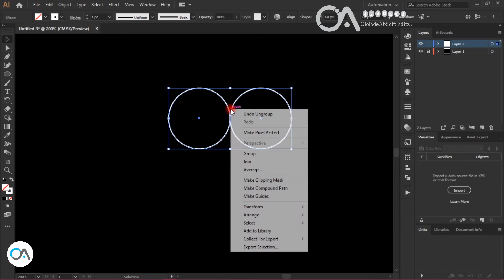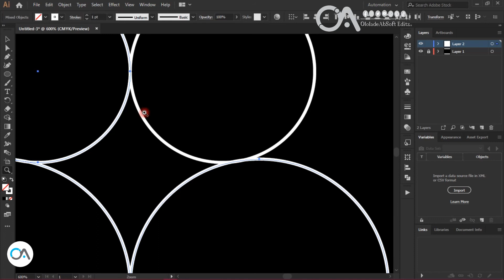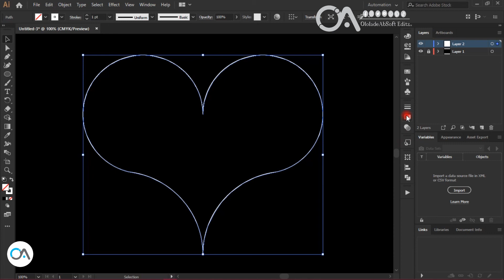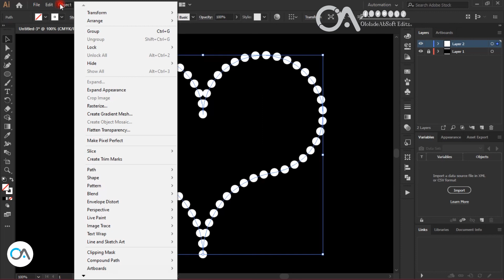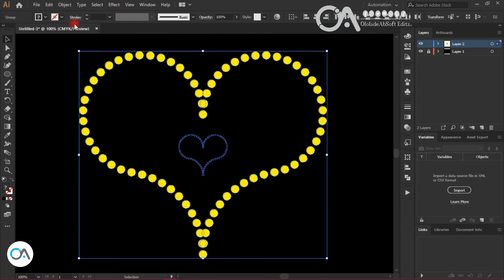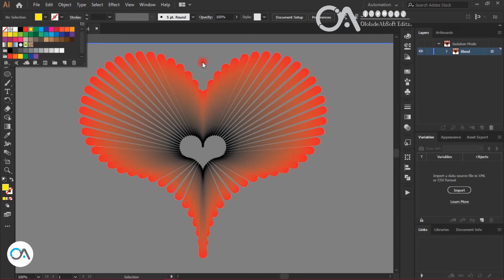Heart Design | How To Create Love Blending Heart Logo In Illustrator CC 2021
heart design |  Love Blending heart logo in Adobe Illustrator cc 2021. Today we will learn to create a free Online Computer Education it's  Free to Learn Free Watching Free Online Watching Tutorials.

Mac Laptop ➤
Graphic Pen ➤
Graphic Tablet 1 ➤
Graphic Tablet 2 ➤

This is OloladeAbSoft Editz YouTube Channel a place where you can find a daily Creative, heartwarming, Love, Editing, and Design story from around the world.

Ask Question